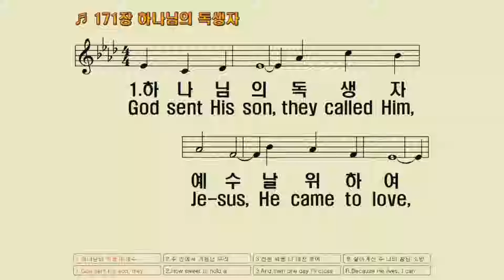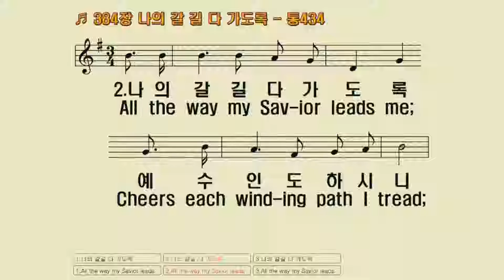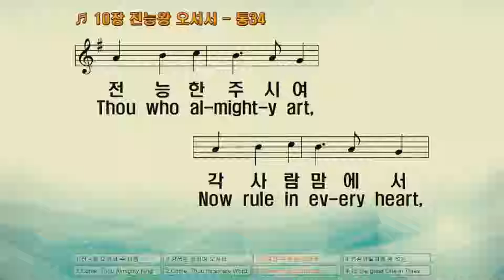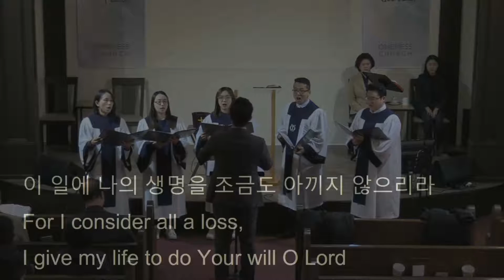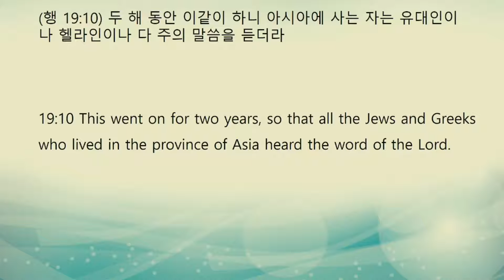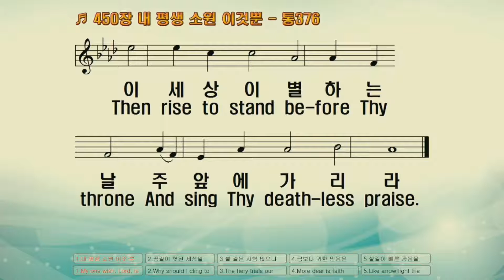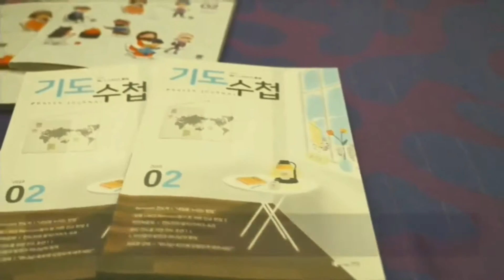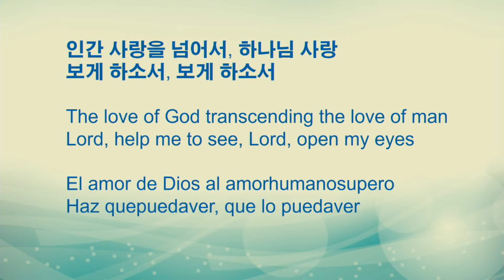20190113 NJ Oneness Church 주일 2부 예배 Lord's Day Worship의 사본